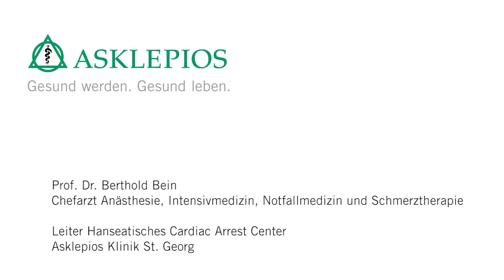Was ist eine Herzdruckmassage - Medizin ABC | Asklepios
Eine Herzdruckmassage kann Leben retten. Sie ist die wichtigste Erste-Hilfe-Maßnahme bei einem Kreislauf-Stillstand und sorgt dafür, dass die betroffene Person bis zum Eintreffen des Rettungswagens mit Sauerstoff versorgt wird. Prof. Dr. Berthold Bein erklärt, was eine Herzdruckmassage ist und wie sie durchgeführt wird.

Prof. Dr. Berthold Bein, Chefarzt der Anästhesie, Intensivmedizin, Notfallmedizin und Schmerztherapie sowie Leiter des Hanseatischen Cardiac Arrest Centers an der Asklepios Klinik St. Georg